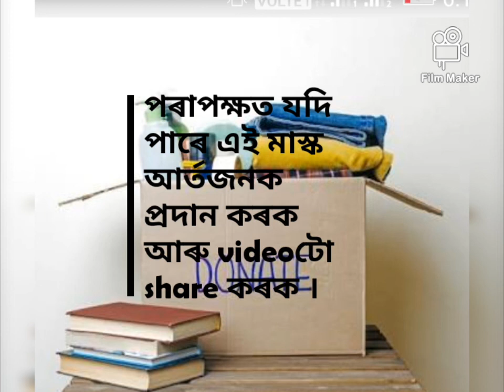secret to make mask from old handkerchief || Recycling Army || Assamese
let's stay at home stay safe and  utilize this time.
    by
 Recycling Army